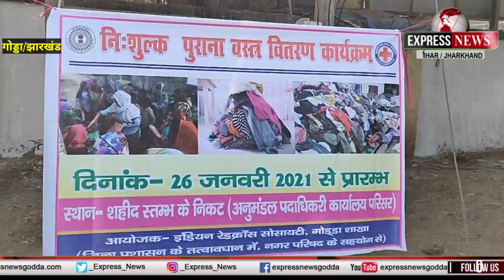गोड्डा/झारखंड से जुड़ी दिनभर की कुछ खास खबरें।